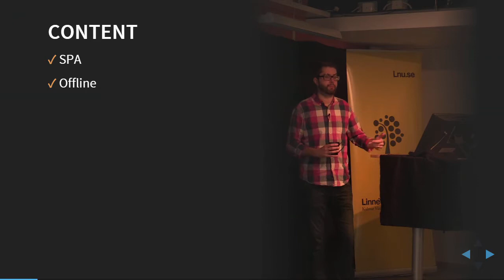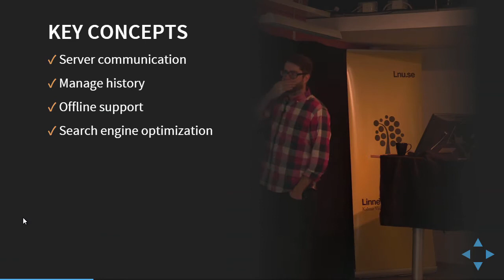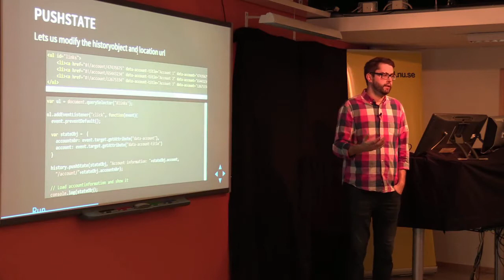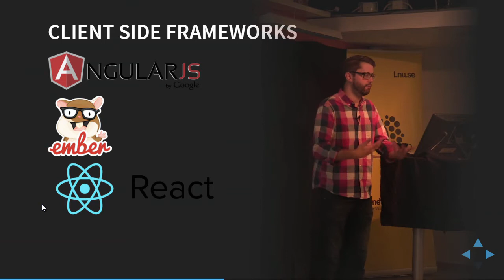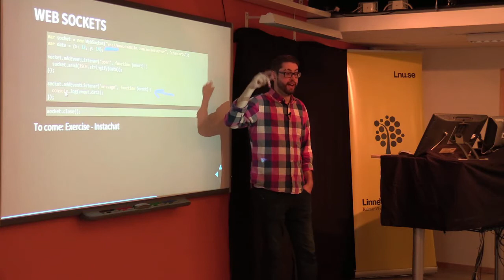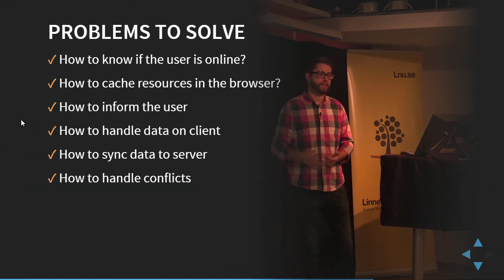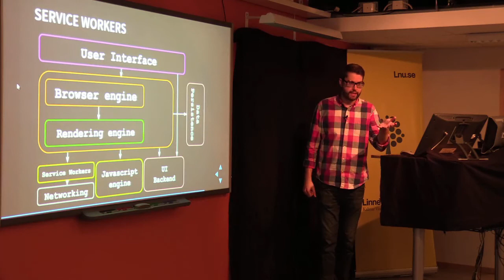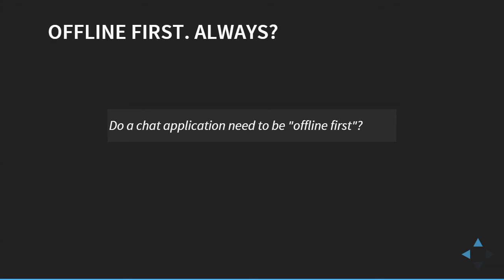1DV022 - L05 - Single Page applications & Offline